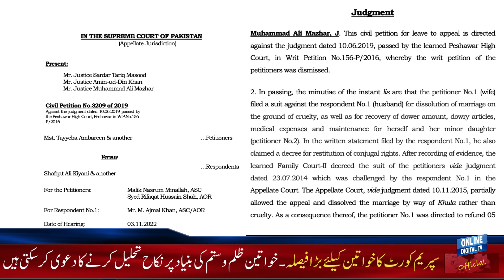Supreme Court Historical Judgement Women can claim dissolution of marriage on basis of persecution